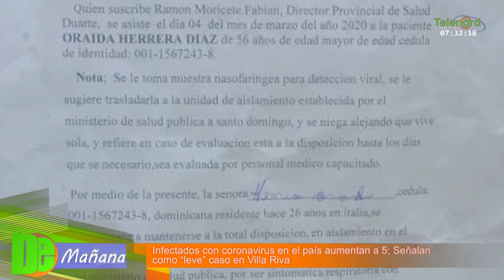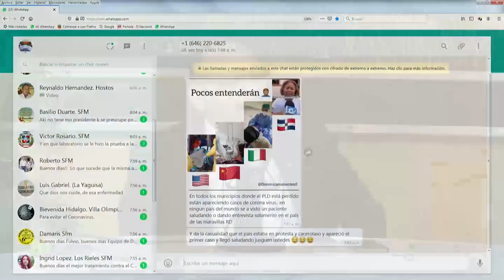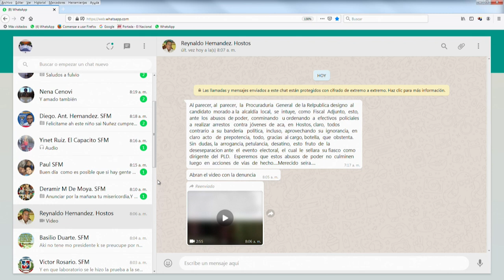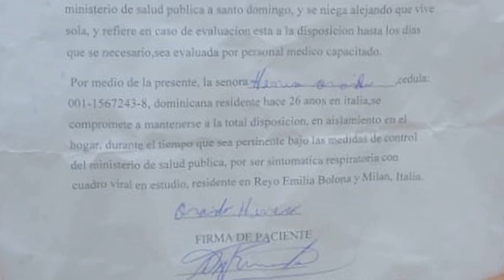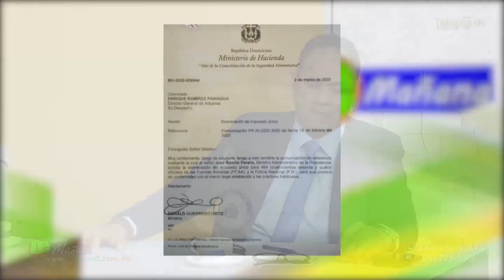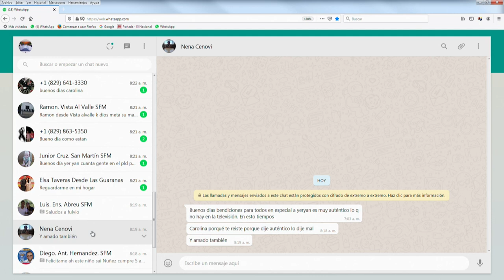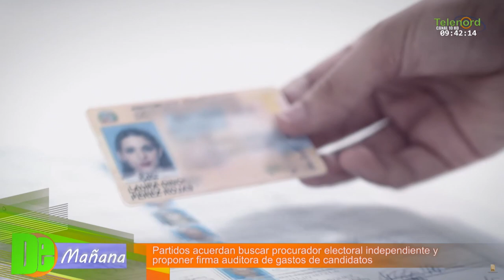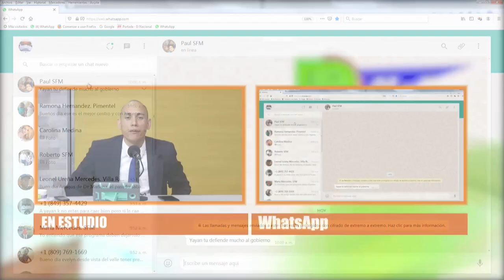De Mañana Lunes 09- 03- 2020